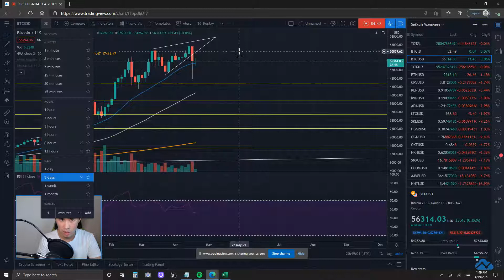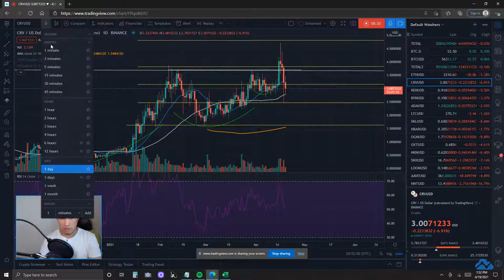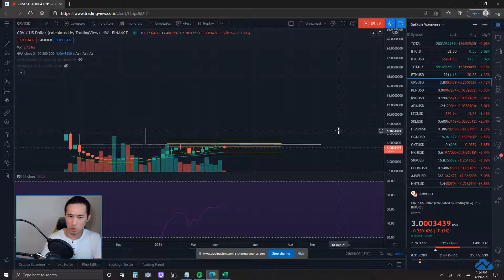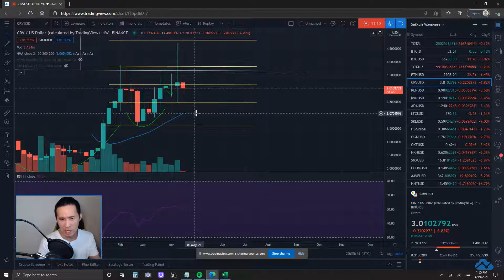Crypto Markets & Curve Dao Token CRVUSD Price Prediction & Technical Analysis 4/19/21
0:00 Intro
1:25 BTC Dominance & Market Analysis
5:40 CRV Analysis Overview
9:30 CRV Bullish & Bearish Case Scenarios